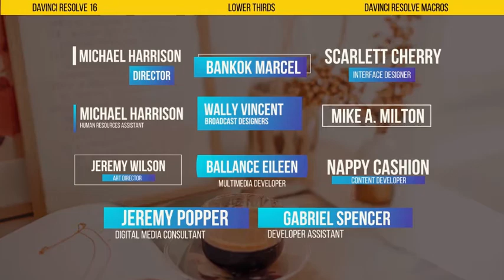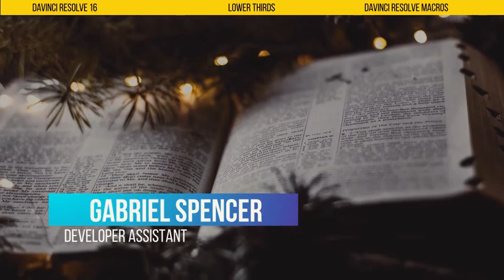Lower Third Pack ★ DaVinci Resolve Templates ★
Lower Third Pack is stylish DaVinci Resolve template, which can help you to create your own projects. Here is wonderful and clean lower thirds animation pack. This template can be used for creating slideshow, presentation, intro, opener, promo and many other. Impress your audience and save your time with this DaVinci Resolve template!
Main Features:

- DaVinci Reslove 16 or above;
- 11 Text Animation for DaVinci Resolve;
- Font Link included.